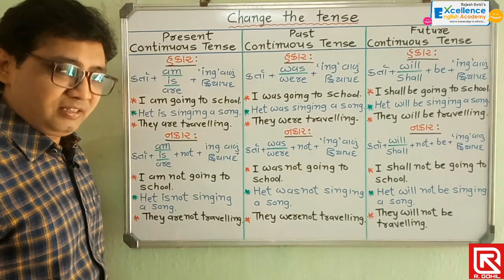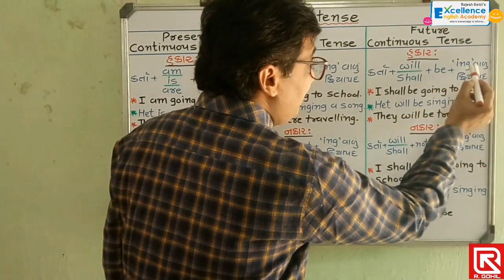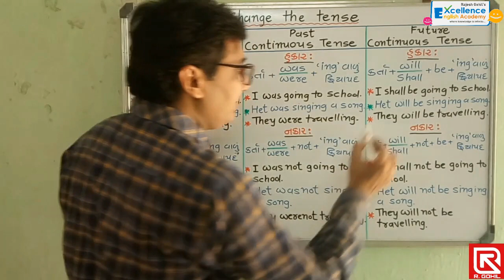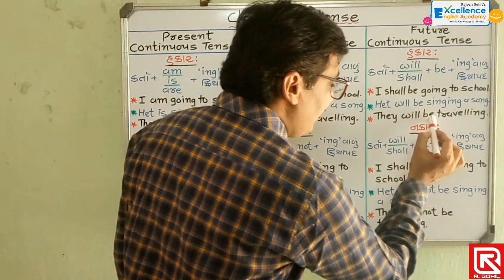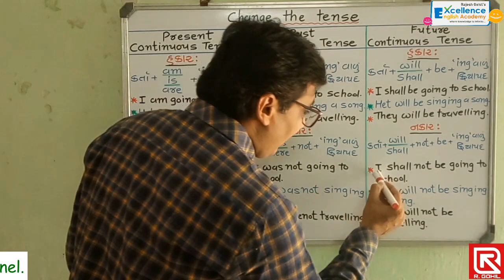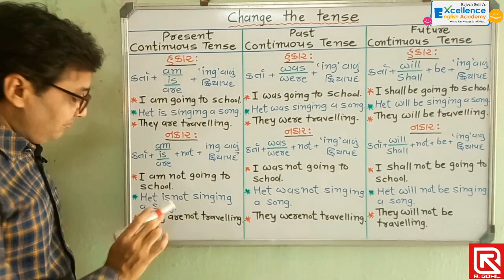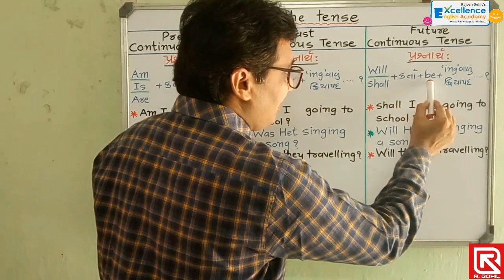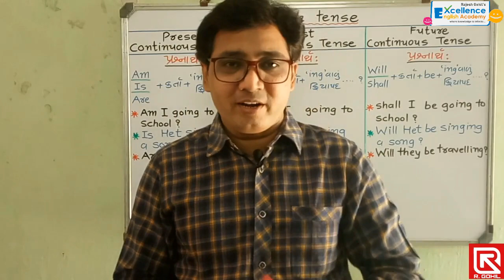Change the tense | Part 2 | English Grammar | Std. 10-12 | How to change the tense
Hello students,
This is Rajesh Gohil from Ahmedabad.
In this video you will find the differences of three continuous tenses.
1. Present Continuous Tense
2.Past Continuous Tense
3. Future Continuous Tense
You will also find out how to interchange the continuous tenses.